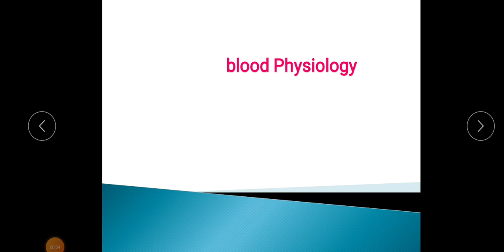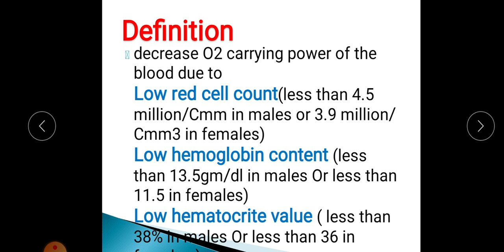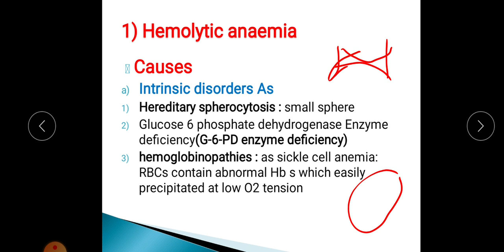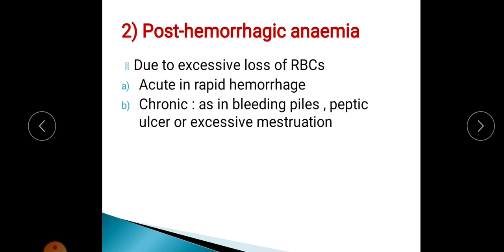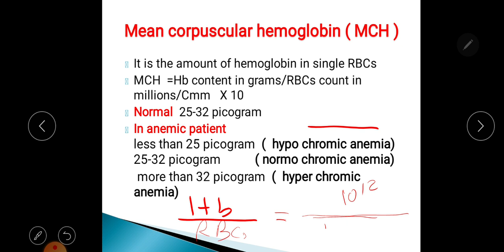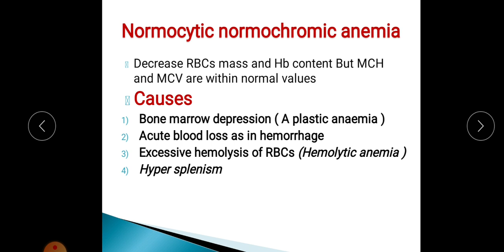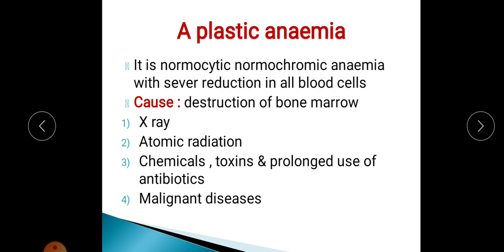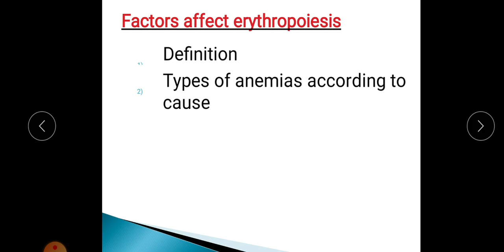Blood physiology for dental students and Haematology module ( Lecture 5)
1) Definition of anemia
2)
Types of anemias according to cause
3) Types of anemias according to size of RBCs
4) Causes of anemia
5) Effects of anemia